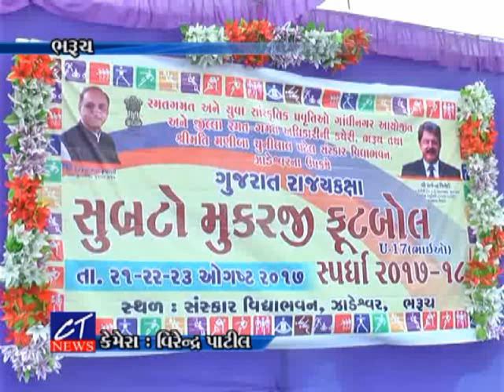CT News: 22-08-2017 : ભરૂચ ખાતે રાજ્યકક્ષાની અંડર- 17 સુબ્રટો મુખર્જી ફૂટબોલ સ્પર્ધા